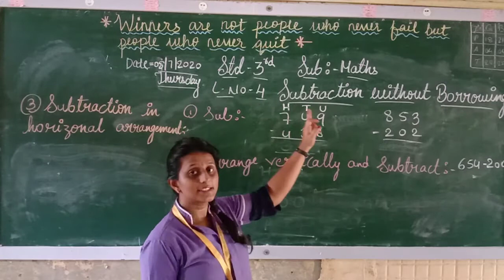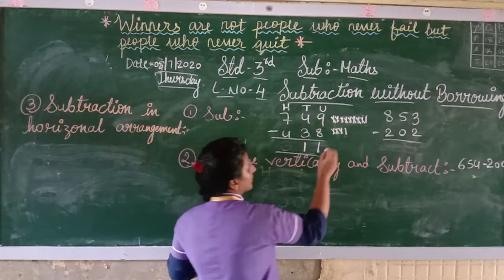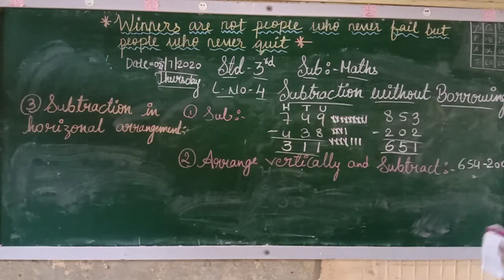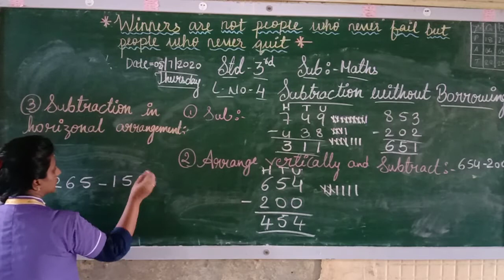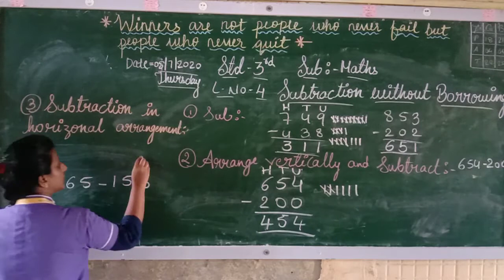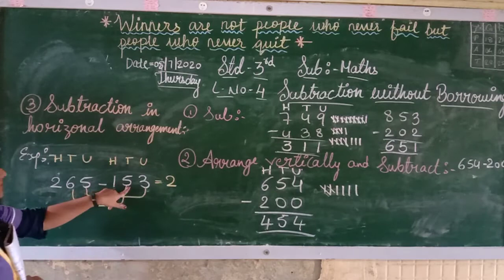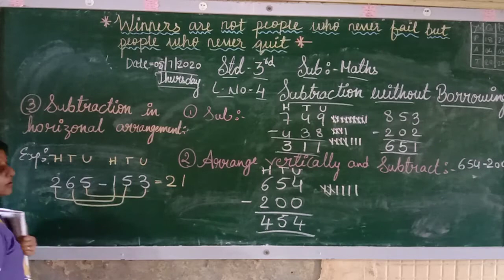Std - 3rd Sub - Maths L.no - Subtraction without Borrowing.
Let's learn about Subtraction without Borrowing.